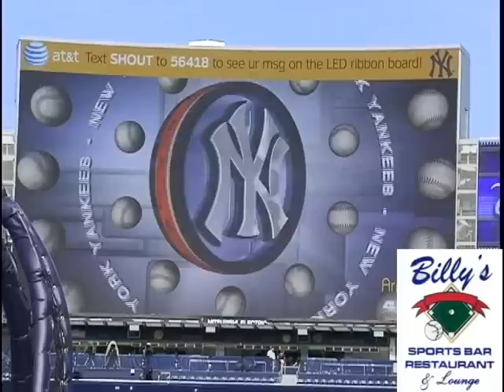8 13 09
Felix DeJesus interviews J.P. Ricciardi General Manager Toronto Blue Jays